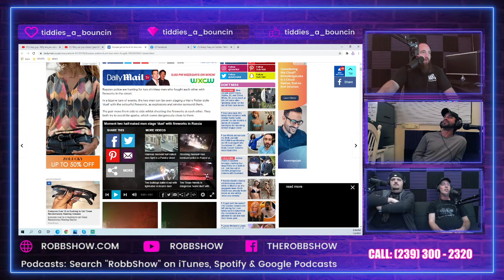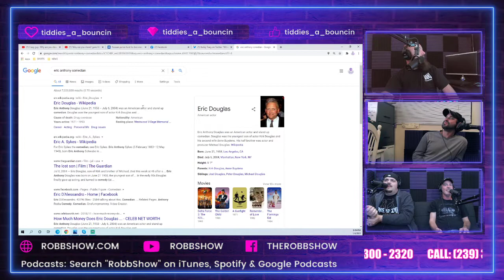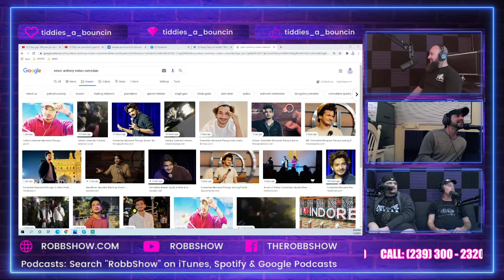Dumb Dicks in the News | RobbShowTV EP 21: Clip 4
On the couch: Rob Churchill, Griffin Thomas and TJ Noonan!

We cover all the Dumb Dicks in the News, including:

- Indian comedian Munawar Faruqui is beaten and arrested for making fun of the Hindu religion.

- A man named Thomas Dodd got drunk and legally changed his name to Celine Dion.

- Florida Man David Mann tries to cover up pissing his pants while drinking by spraying himself with a fire extinguisher.